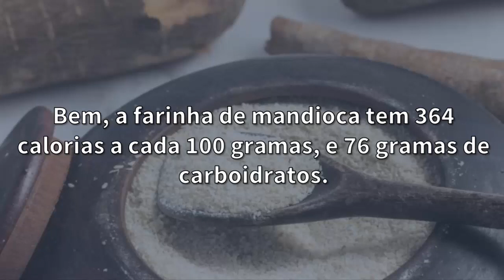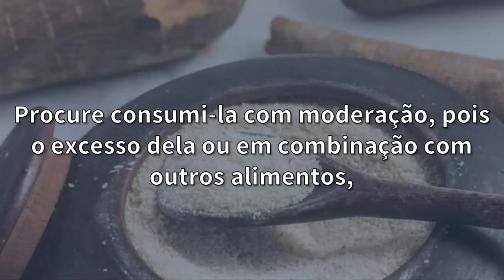Farinha de Mandioca Engorda ou Emagrece? | Comer Farinha Engorda? | Posso Comer Farinha na Dieta?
-- "Iogurte com Granola Engorda?" Veja!

Farinha de Mandioca Engorda?

Bastante consumida na região norte e nordeste do Brasil, porém ela está no prato da maioria dos Brasileiros, seja em forma de Mingau, Papas, Sequilhos, Bolos, Farofas, e Tapioca.

Uma dúvida surge na cabeça de muita gente:

A farinha de mandioca engorda?

Bem, a farinha de mandioca tem 364 calorias a cada 100 gramas, e 76 gramas de carboidratos.

A mandioca tem quase o dobro de calorias em relação as batatas.

Se consumida sem moderação e junto a outros alimentos muito calóricos exemplo nos churrascos, não é o melhor alimento em uma dieta pra quem deseja emagrecer ou manter o peso.

Procure consumi-la com moderação, pois o excesso dela ou em combinação com outros alimentos, vai sim fazer você engordar.

Compartilhe essa informação.

Gosta de comer farinha de mandioca na dieta? O que achou? Conte pra nós!